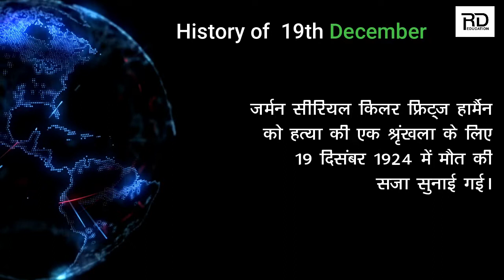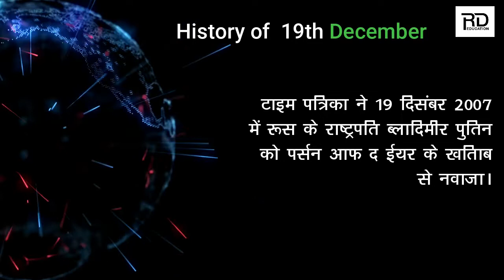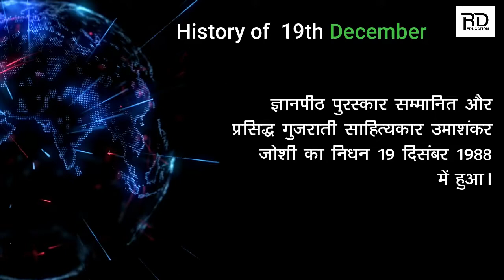History of 19th December I 19 दिसम्बर का इतिहास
19 दिसम्बर को भारत और विश्व मैं कई घटनाये हुई जिनका इतिहास के पन्नो में नाम दर्ज है और आप सभी ने इतिहास के विषय में बहुत सी ऐसी ऐतिहासिक घटनाओं के बारे में पड़ा होगा जो 19 दिसम्बर के बारे में होगी तो आइये हम जानते है देश और दुनिया के इतिहास में आज के दिन यानी 19 दिसम्बर को क्या क्या हुआ, कौन कौन सी घटनाये घटी, जन्म, निधन और उत्सव के बारे में I

19 दिसंबर की महत्त्वपूर्ण घटनाएँ :-

1. किंग हेनरी द्वितीय 1154 में इंग्लैंड के सम्राट बने।
2. अमेरिका ने 1842 में हवाई को प्रांत के रूप में मान्यता दी।
3. अमेरिका में मौसम विज्ञान सोसायटी की 1919 में स्थापना हुयी।
4. जर्मन सीरियल किलर फ्रिट्ज हार्मैन को हत्या की एक श्रृंखला के लिए 1924 में मौत की सजा सुनाई गई।
5. उत्तर प्रदेश ऑटोमोबाइल संघ की 1927 में स्थापना हुयी।
6. महान् स्वतन्त्रता सेनानी राम प्रसाद बिस्मिल, अशफाक उल्ला ख़ां और रोशन सिंह को 1927 में अंग्रेजों ने फाँसी दे दी।
7. जर्मन तानाशाह एडोल्फ हिटलर ने 1941 में सेना की पूरी कमान अपने हाथ में ले ली।
8. सन 1961 में गोवा स्वतंत्र हुआ।
9. ऑपरेशन विजय के तहत भारतीय सैनिकों ने 1961 में गोवा के बॉर्ड में प्रवेश किया।
10. ब्राजील के शहर रियो दी जेनेरियो से 1983 में फुटबॉल के फीफा विश्व कप की चोरी हो गई।
11. चीन एवं ब्रिटेन के मध्य 1984 में 1997 तक हांगकांग चीन के वापस करने संबंघी समझौते पर हस्ताक्षर।
12. अमर्त्य सेन को 1998 में बांग्लादेश ने मानद नागरिकता से नवाजा, डेनवर (अमेरिका) में
13. आयोजित विश्व विकलांग स्कीइंग में शील कुमार (भारत) सर्वश्रेष्ठ खिलाड़ी घोषित।
14. 443 वर्षों तक पुर्तग़ाली उपनिवेश में रहने के बाद 1999 में मकाऊ का चीन को हस्तांतरण।
15. ऑस्ट्रेलिया ने 2000 में वेस्टइंडीज को हराकर लगातार 13वां टेस्ट मैच जीता।
16. संयुक्त राज्य अमेरिका ने 2003 में कश्मीर समस्या को संयुक्त राष्ट्र प्रस्तावों के तहत हल करने की पाकिस्तान की मांग छोड़ने का स्वागत किया।
17. अफ़ग़ानिस्तान में तीन दशक बाद 2005 में लोकतांत्रिक पद्धति से चुनी गयी देश की पहली संसद की पहली बैठक आयोजित।
18. शैलजा आचार्य को 2006 में नेपाल ने अपना भारत में नया राजदूत नियुक्त किया।
19. टाइम पत्रिका ने 2007 में रूस के राष्ट्रपति ब्लादिमीर पुतिन को पर्सन आफ़ द ईयर के ख़िताब से नवाजा।
20. केनरा बैंक, एचडीएफसी व बैंक ऑफ़ राजस्थान ने 2008 में आवास ऋण सस्ता करने की घोषणा की।
21. पार्क ग्युन हे 2012 में दक्षिण कोरिया की पहली महिला राष्ट्रपति बनी।
22. मानवाधिकारों के लिए संघर्ष करने वाले अमेरिकी नेता मार्टिन लूथर किंग सीनियर का जन्म 1899 में हुआ।
23. भारतीय सिनेमा के प्रसिद्ध चरित्र अभिनेता ओम प्रकाश का जन्म 1919 में हुआ।
24. भारत की प्रथम महिला राष्ट्रपति प्रतिभा देवी सिंह पाटिल का जन्म 1934 में हुआ।
25. पूर्व क्रिकेटर नयन मुंगया का जन्म 1969 में हुआ।
26. ऑस्ट्रेलिया के क्रिकेट खिलाड़ी एवं कप्तान रिकी पोंटिंग का जन्म 1974 में हुआ।
27. अमरीकन फुटबॉल के खिलाड़ी जेक प्लमर का जन्म 1974 में हुआ।
28. अमरीकन अभिनेता जेक गाइलनहाल का जन्म 1980 में हुआ।
29. 1848 से 1856 तक भारत के गवर्नर जनरल लार्ड डलहौजी का निधन 1860 में हुआ।
30. महान् स्वतंत्रता सेनानी ही नहीं, बल्कि उच्च कोटि के कवि, शायर, अनुवादक, बहुभाषाविद् व साहित्यकार राम प्रसाद बिस्मिल का निधन 1927 में हुआ।
31. भारत के प्रसिद्ध स्वतंत्रता सेनानी अशफ़ाक़ उल्ला ख़ाँ का निधन 1927 में हुआ।
32. भारत की आज़ादी के लिए संघर्ष करने वाले क्रांतिकारियों में से एक ठाकुर रोशन सिंह का निधन 1927 में हुआ।
33. ज्ञानपीठ पुरस्कार सम्मानित और प्रसिद्ध गुजराती साहित्यकार उमाशंकर जोशी का निधन 1988 में हुआ।
34. लेखक और गाँधीवादी पर्यावरणविद् अनुपम मिश्र का निधन 2016 में हुआ।
35. गोवा मुक्ति दिवस